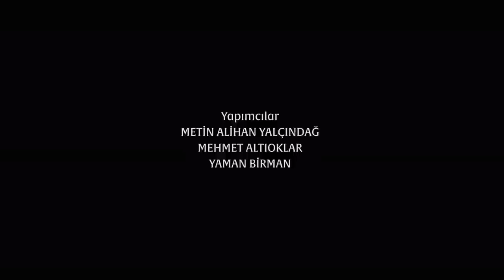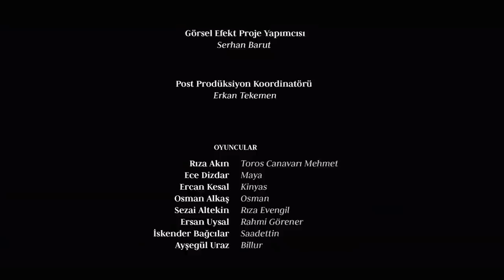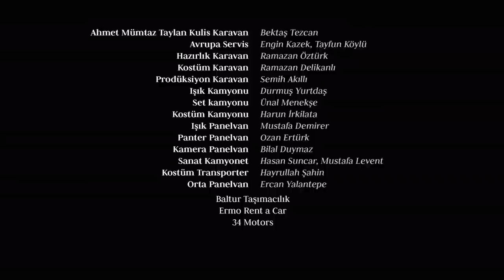Aleph - Episode 1 English Subtitles 4K | Season 1 - Alef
Young and ambitious detective Kemal and his experienced partner Settar pursue a mysterious serial murder case in Istanbul in the series, which carries traces of Ottoman and Islamic History. Yaşar, who is a lecturer at a university, joins this duo, who are completely opposite to each other in both their personal lives and their approach to events. With every piece of evidence they find while trying to solve the murders, the team also unlocks a secret that has been hidden for centuries. As this secret gets closer to being revealed, the ghosts of each character's past begin to emerge.

 After a body is found in the Bosphorus, two detectives with completely opposite characters, Kemal and Settar, begin to investigate the mystery behind the incident.

Production: May Prodüksiyon
Director: Emin Alper
Scenario: Emre Kayış